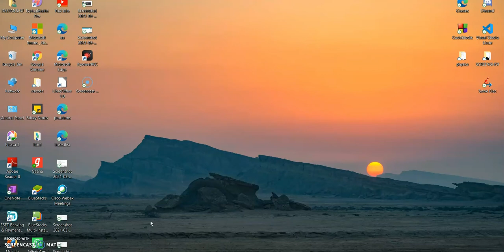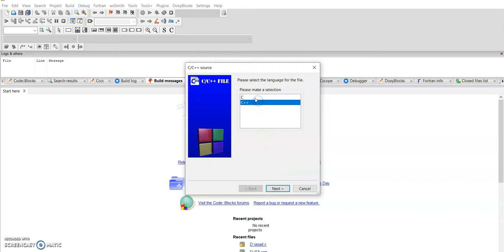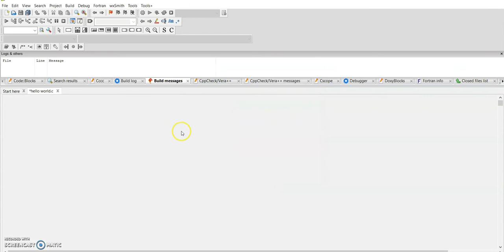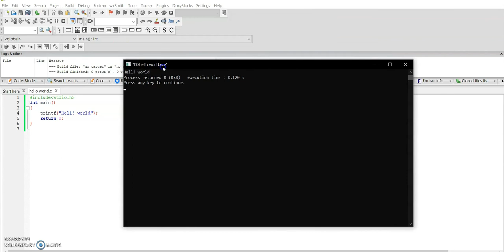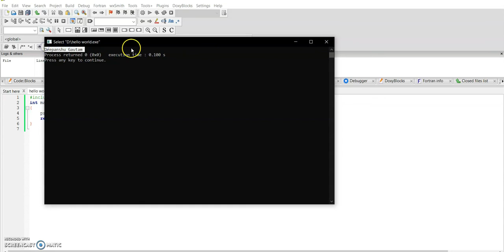C language | first program on C | Basic of C | simple first program on C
Hi , everyone  this is the basic program on C.
      so that u can use to start your journey C.
this is one of the most basic program to get output on your screen.

program coding is:-
please see this first line in vedio
include...stdio.h..
int main()
   printf("Hello World");
   return 0;

stay with me to get more vedios